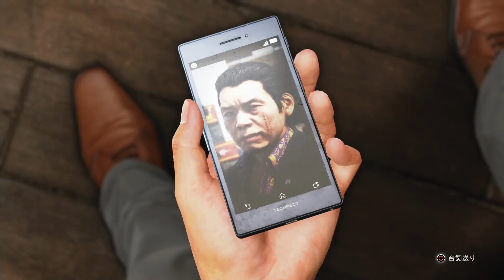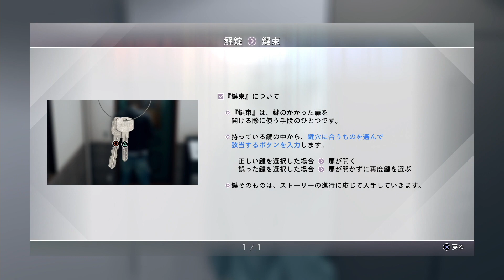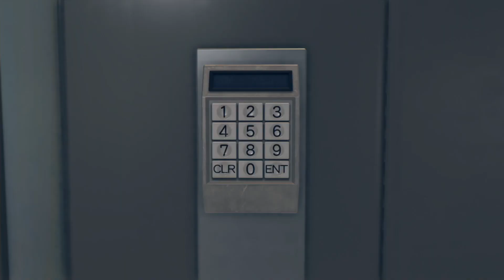ゴッドハンド(物理) ジャッジアイズ[Part4]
正義という名の凶器
※当動画は本編のネタバレを含みます。
　閲覧される際はご注意ください。